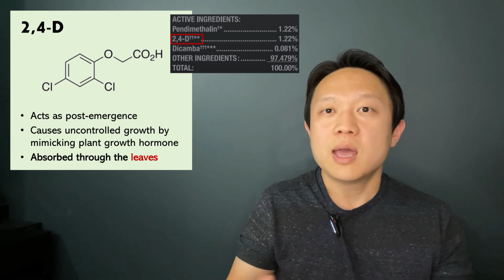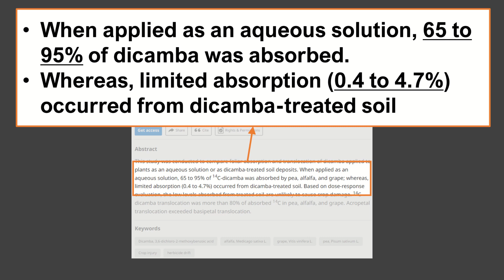The SCIENTIFIC Reason WHY Triple Action Simply Doesn't Work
Hi, this video is to tell you the exact scientific reason why Triple Action doesn't work on your lawn.
Simply, it has the wrong mode of delivery. It could have worked better if a liquid formulation was used. It's because the liquid form will enhance absorption of the active ingredients and therefore deliver improved results.
One advantage of the current solid form would be its convenience when it comes to application, because you can just use a spreader to quickly apply.
However, if you care about the results, I would avoid Triple Action and move on to liquid form herbicides.

Try Tenacity, which is in liquid form. It actually works!!!